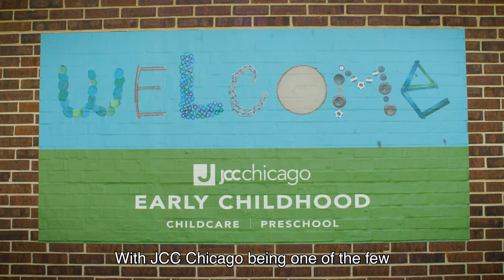Infant Care at Florence G. Heller JCC